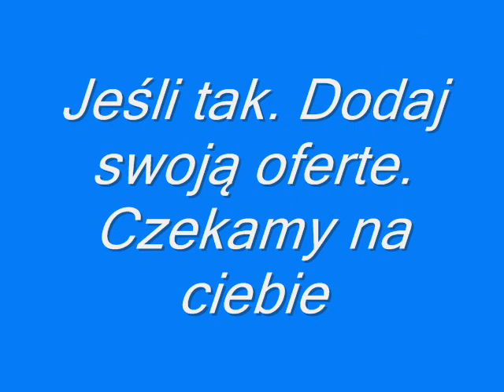Kraj24pl zaprasza do Kamesznicy